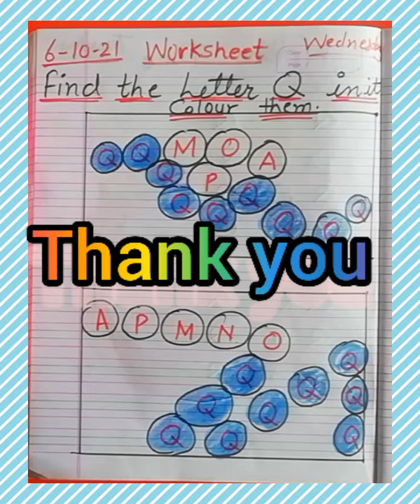worksheet of letter Q in Eng note book.